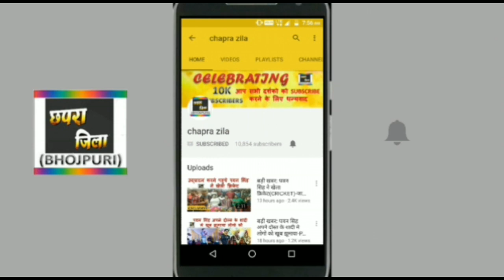बङा खुलासा- जानिए कौन हिरोइन हैं फिल्म "पटना से पाकिस्तान 2"-PATNA SE PAKISTAN 2-NIRAHUA HIT MOVIE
Dinesh lal yadav ki upcoming movie Patna se Pakistan me kon hai actress